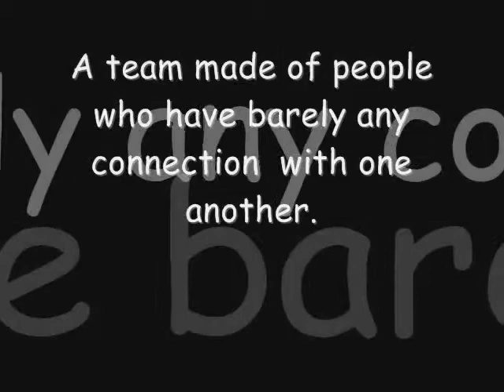Introducing....The Lost Wish Mercenaries!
Ok, now that the other stuff is out of the the way, I can now introduce and use my team.

This is not set in stone, and I may need to do a few videos and switch characters out, but until then, here they are.

I guess my team is no different from other teams really. There will be Team Matches, a Story, blah blah blah.

the Song is Senor Senora Senorita by Miyavi